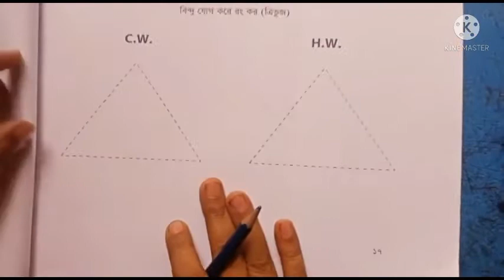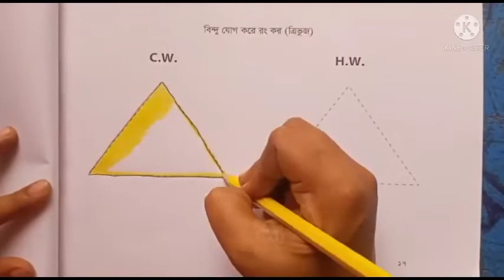Class Play I Drawing I বিন্দু যোগ করে রং করা (ত্রিভুজ) I Light Fair School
Online Class I Teacher : Taslima Akhter